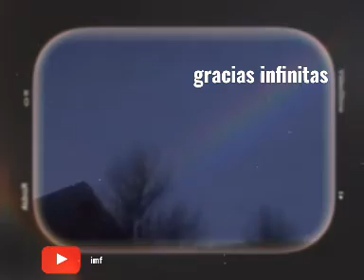ESTANOESTA?SIGHTING#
Ufo sighting over Boulder, Australia